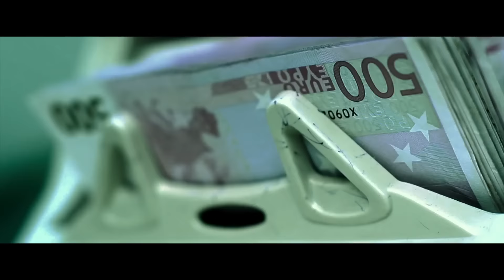The Transporter Refueled Official Trailer #3 1080p HD 2015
The Transporter Refueled Official Trailer #3 2015 Staring: Ed Skrein Action Movie